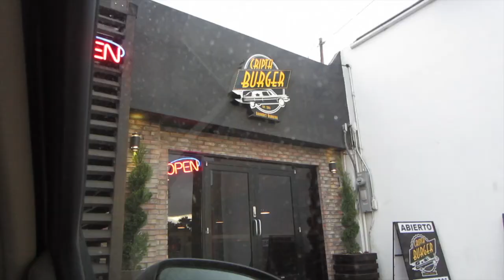8 Meses!! 01/03/2014